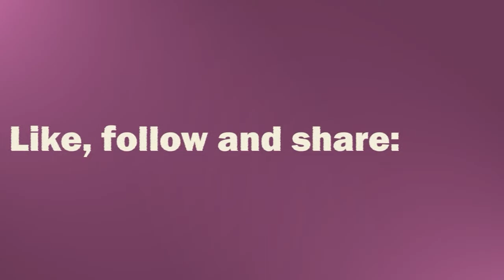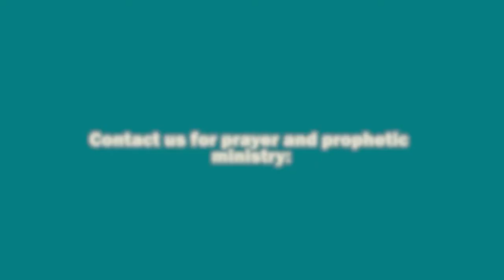Hope Arises 2022 Episode 6 - The Highway of Holiness with Audrey Frable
This week on Hope Arises, Audrey Frable and I discuss the holiness of our God and how we are called to be a holy people, set apart as a dwelling place for His holiness. Audrey Frable is a licensed minister with Grace International and a powerful prophetic voice in our generation. God had been downloading revelation from His word to Audrey about a season of holiness. Christ is ushering His bride into a holy identity birthed in His presence as we experience deeper intimacy with Him. We are called to be holy, for our God is holy!